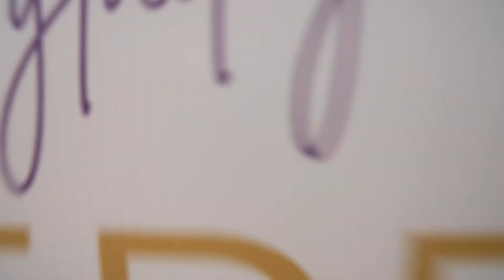Welcome Weekend 2023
Happy TU have you on campus, class of 2027!